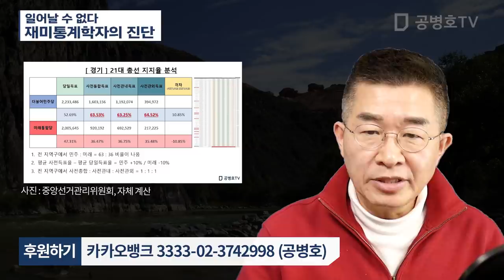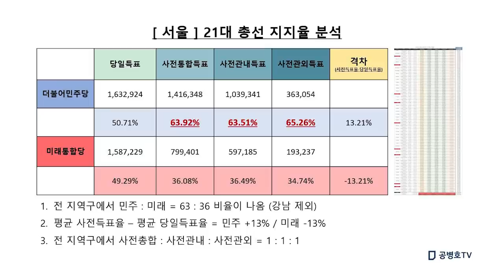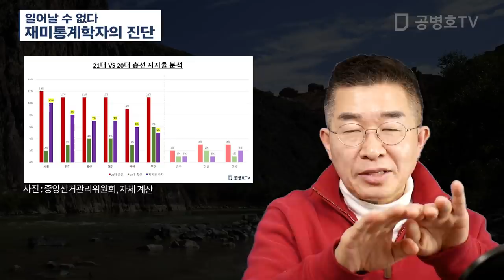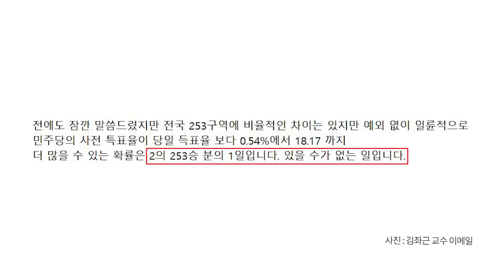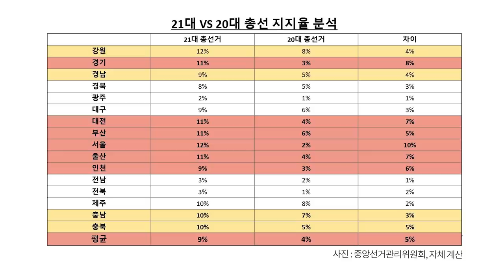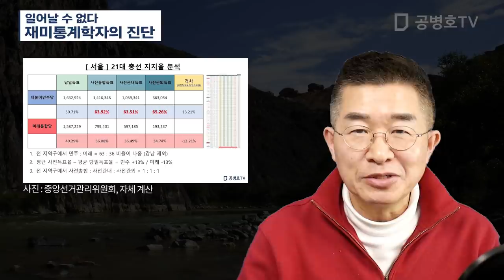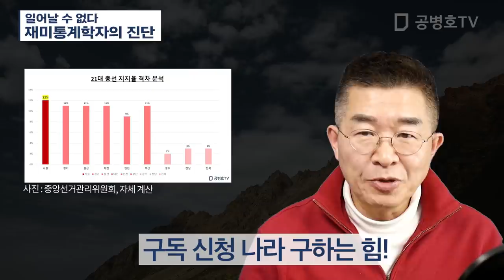일어날 수 없다 / 재미통계학자의 진단